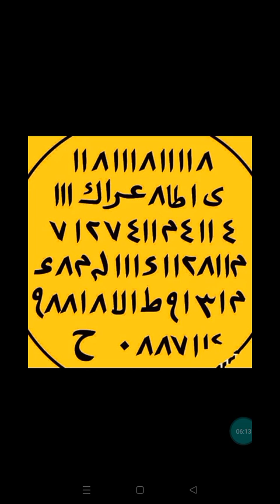மாயோங் வசிய யந்திரம் 1 நாள் பிரயோகம் || CONTACT:☎️044-22421200